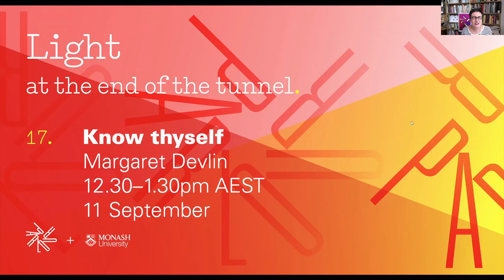Know Thyself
Know Thyself, our Light at the End of the Tunnel session on playing to your strengths with Margaret Devlin.

How do we best identify our strengths, both professional and personal? How can we build effectively on character traits, commitments and skills? Executive coach and organisational development expert Margaret Devlin discusses strategies and approaches with Naomi Stead and Justine Clark and our highly active and engaged audience.

Recorded 12.30–1.30pm AEST, Friday 11 September 2020

The Light at the End of the Tunnel series is a collaboration between Parlour and Monash Architecture, and is supported by our Parlour Partners.